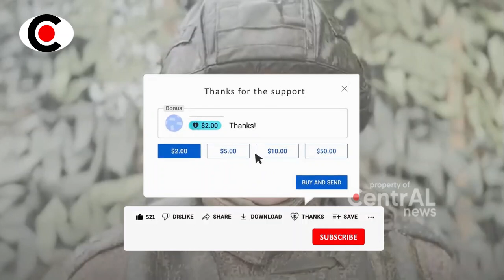BERITA TERKINI ~ 3 BRIGADE PASUKAN UKRAINA TW4SS SMUA DALAM PERT3MPURAN JET DENGAN RUSIA...